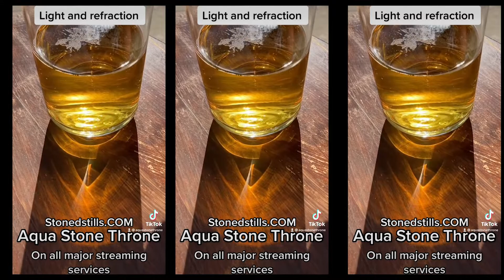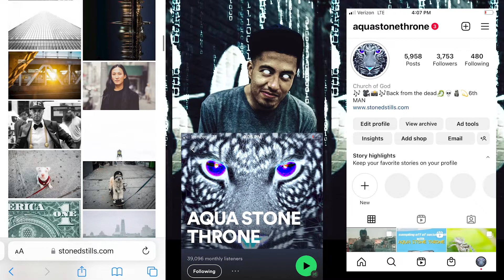the secrets of Light scene though a glass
pyramids and the figure eight. its who you are. :)

STONEDSTILLS.COM

$AquaStoneThrone